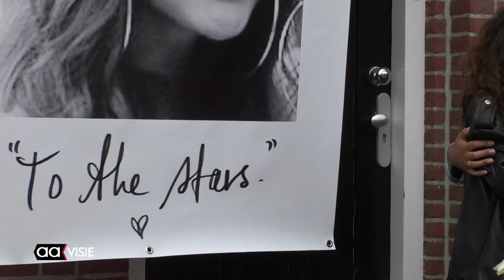Stille tocht voor Talitha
De sobere roffel van de Tifa Totobuang Groep begeleidde de deelnemers aan de stille tocht ter nagedachtenis aan 24-jarige Talitha van Limbeek die vorige week door een misdrijf om het leven kwam.
De tocht begon bij de ijsbaan aan de Sluiskade Zuidzijde en voerde langs het ouderlijk huis van Talitha in de Celebesstraat,naar het huis waar het slachtoffer woonde aan het Waagplein.